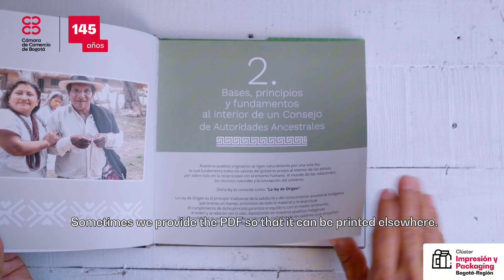Opciones Gráficas Editores Ltda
¡Únete a la Comunidad Digital de Clústeres! Descubre un espacio digital diseñado para impulsar nuevos negocios, generar conexiones de valor y potencializar tus conocimientos en un solo lugar. Accede sin costo a ruedas de negocio, talleres y contenidos especializados, información estratégica para tu negocio y mucho más